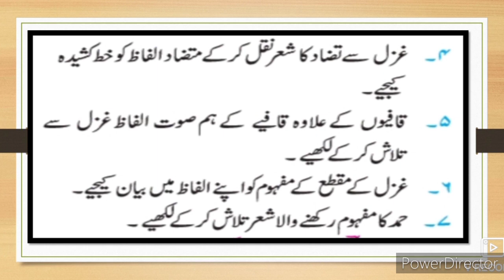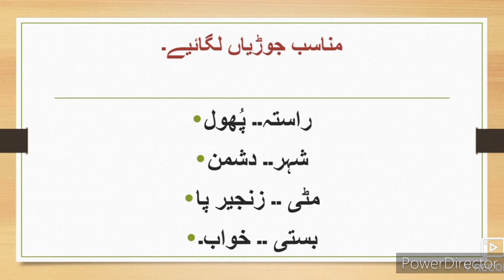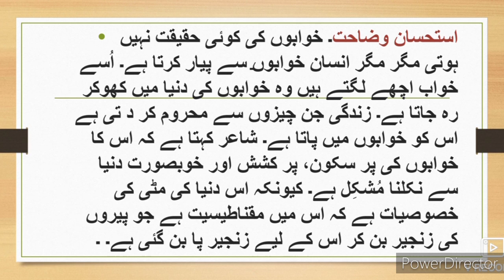10th Urdu Gazal 6 ll راجندر بانی غزل Sawal Jawab Question Answer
10th URDU Medium URDU Gazal 6 rajindra Bani Questions Answers. This video gives you complete information and Explanation about the poem 6 rajindra Bani Questions Answers Xth class Urdu. URDU Medium channel by sir Abdul Sattar Khan provide quality online education for students of Urdu medium SSC State board new syllabus URDU.
10th Urdu Sawal Jawab